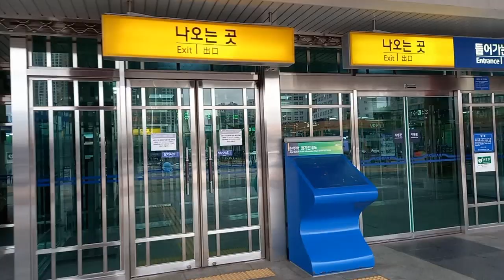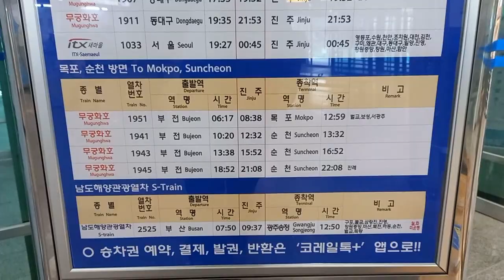경전선, 2012년 10월 새롭게 신설된 진주역, 진주역앞 구경